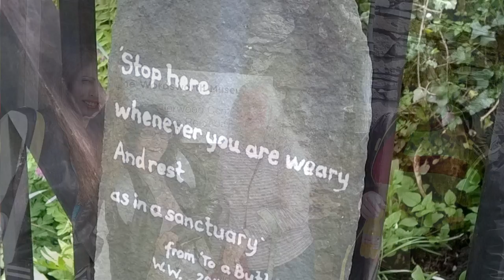Meet Our Artists: An interview with Jean McEwan (2016)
Jean Mcewan is a visual artist based in Bradford. She uses things she makes, finds and experiences and makes them into new things. She uses photography, text, video language and sound and her sources are often a combination of autobiographical, fictional and found.

Super Slow Way selected Jean to work on our community commission with local group, Circle of Friends. Here she tells us a little about her practice and her experience with the group.

Created by Huckleberry Films